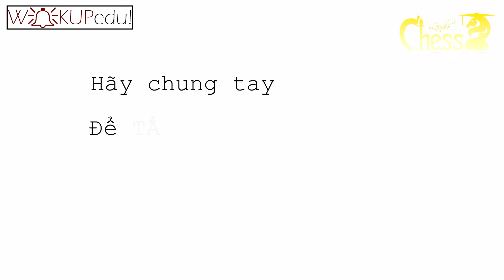Thành Phong - Bài thuyết trình: Chiếu hết bằng Hậu